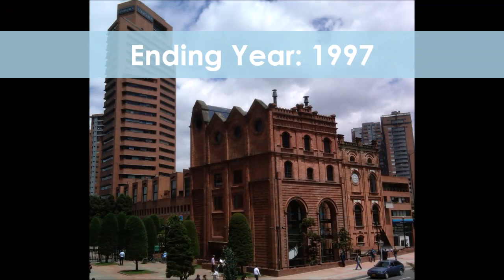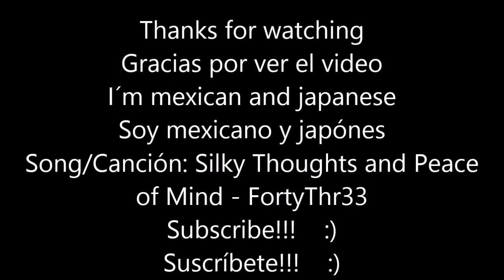Top 10 Tallest Buildings In Bogota Colombia 2019/Top 10 Rascacielos Más Altos De Bogotá Colombia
THIS IS A VIDEO OF THE TOP 10 TALLEST SKYSCRAPERS IN BOGOTA COLOMBIA, IN 2019, FINISHED AND INAUGURATED, THIS TOP DON´T COUNT THE SKYSCRAPERS IN CONSTRUCTION, I HOPE YOU LIKE IT, SOON I WILL UPLOAD MORE VIDEOS LIKE THIS!
ESTE ES UN VIDEO DE TOP 10 SOBRE LOS RASCACIELOS MÁS ALTOS DE BOGOTÁ, COLOMBIA EN EL 2019, TERMINADOS E INAUGURADOS POR LO QUE NO SE TOMARON EN CUENTA LOS RASCACIELOS EN CONSTRUCCIÓN, ESPERO QUE LES GUSTE, PRONTO SUBIRE MÁS VIDEOS COMO ESTE.